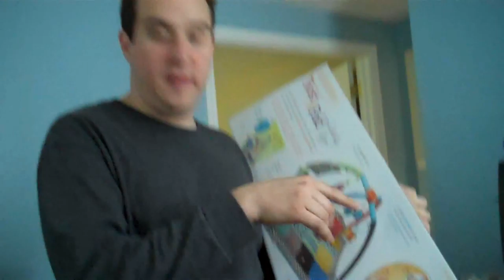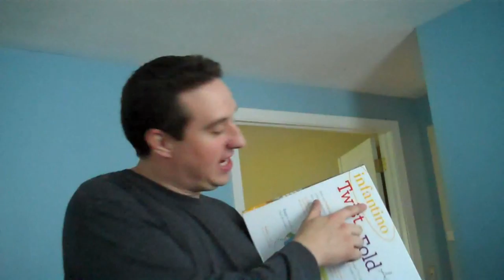290 - And they Just Keep Coming!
Another baby gift has arrived ... And more will be as well! ... Yay more toys for me-I mean the baby! :D